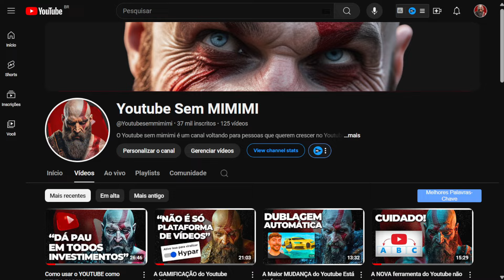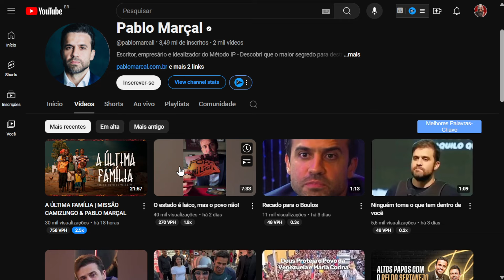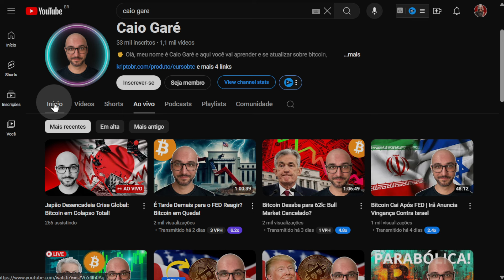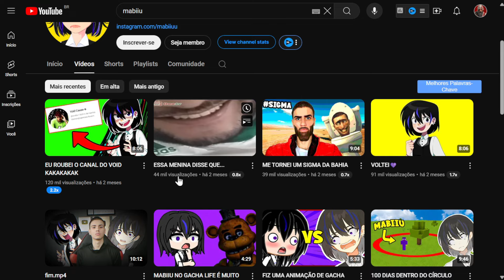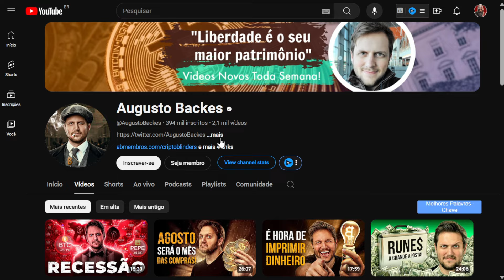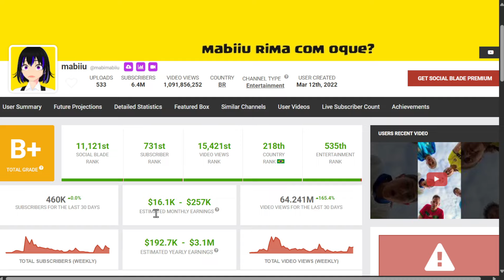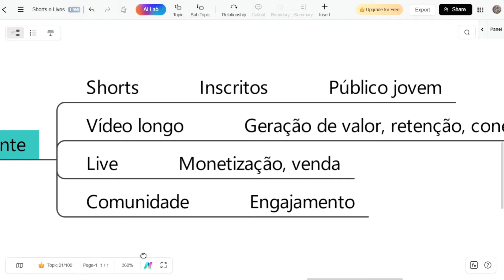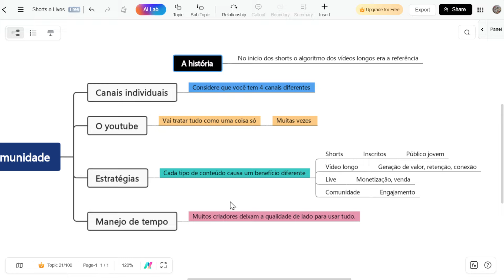NÃO COLOQUE SHORTS E LIVES NO SEU CANAL SEM ESSA INFORMAÇÃO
Shorts e lives estragam seu canal no youtube?

Meu Curso Completo sobre como crescer no Youtube do zero até a criação de um produto